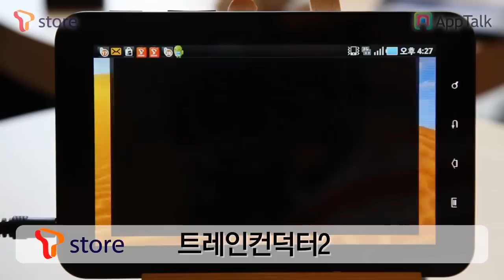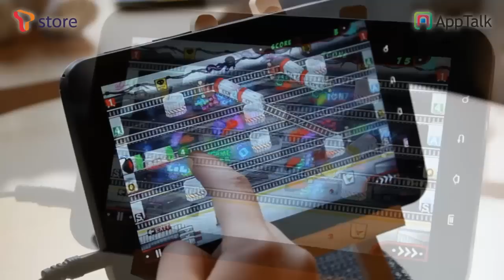트레인컨덕터2_Tstore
기차들을 움직이는 베스트 기관사가 되어보세요.